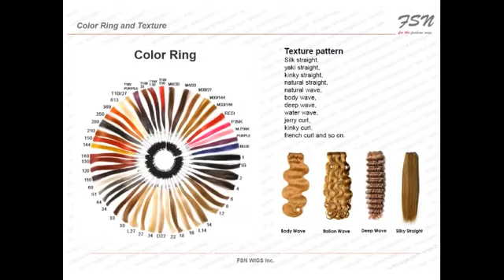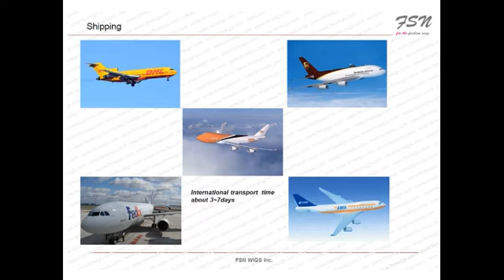FSN Human hair Extensions and wigs catalogue list production time and factory capacity